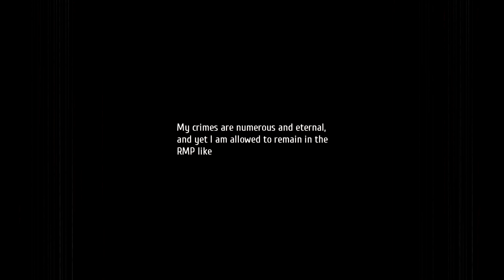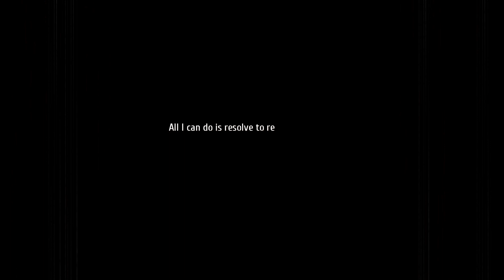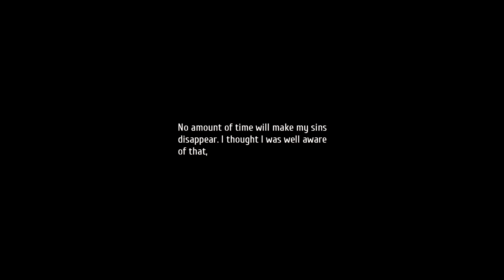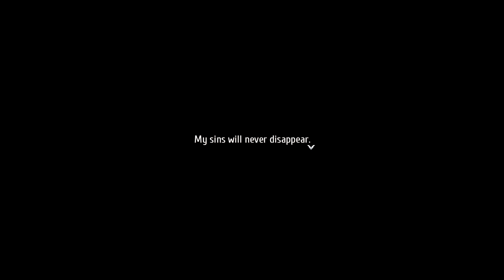The Legend of Heroes: Trails into Reverie – Episode special 07: A Maiden's Melancholy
I do RPGs walkthrough without commentary for the immersive part of it and to watch it like a movie/serie.
Useless parts are cut and go straight to the point.